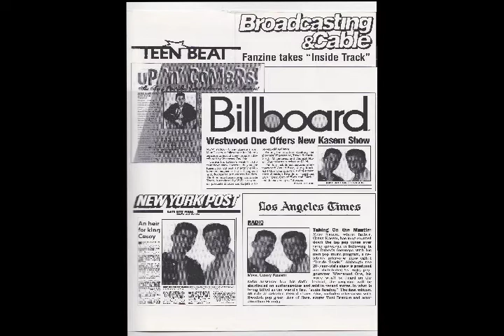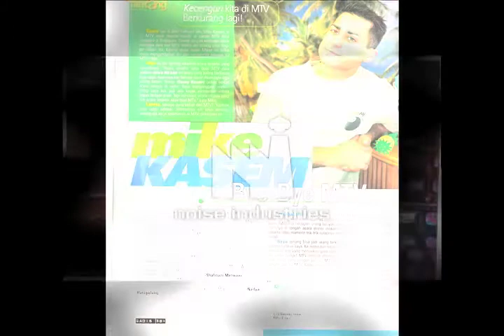Mike Kasem Radio Check